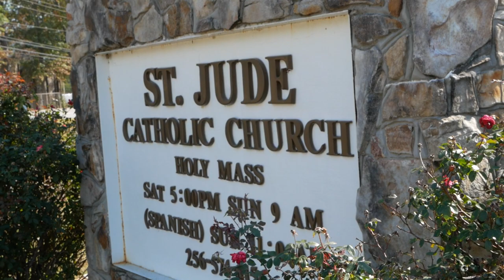Drake + Miriam Wedding Film | Panasonic LUMIX G85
This is the second MFerguson Media wedding video. It was a pleasure to film Drake and Miriam's special day.

When I Fall in Love: Michael Bublé
Evergreen: Barbara Streisand